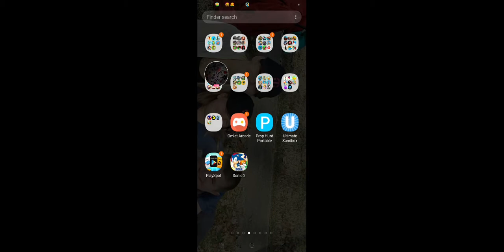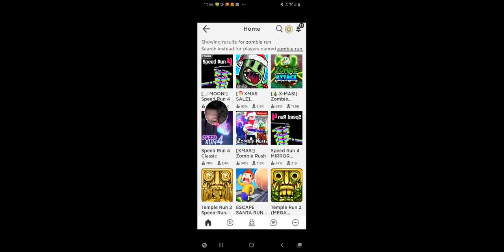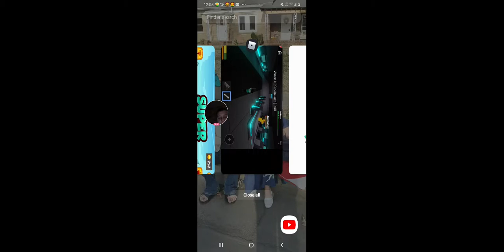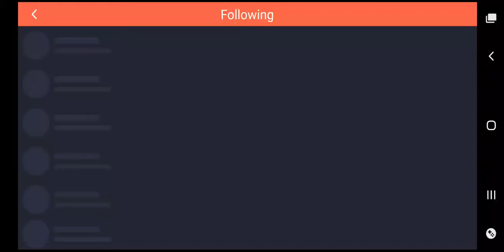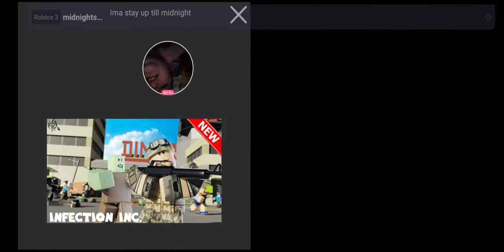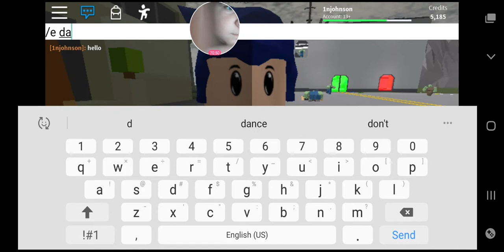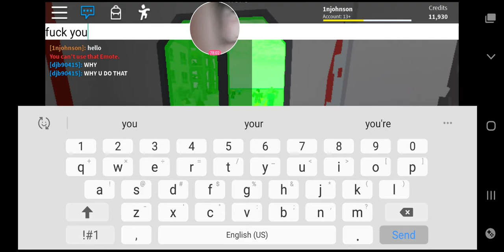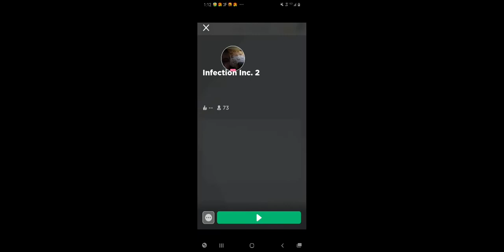mario Rio off game fun fun fun